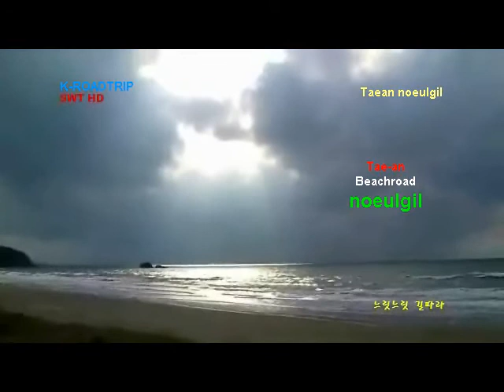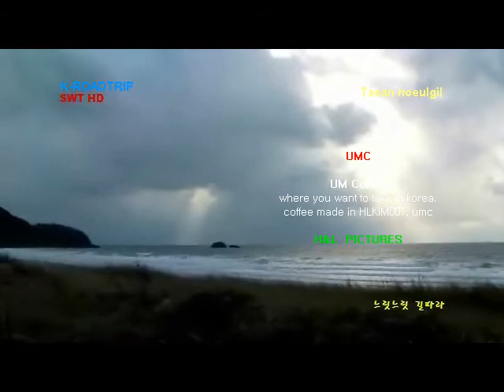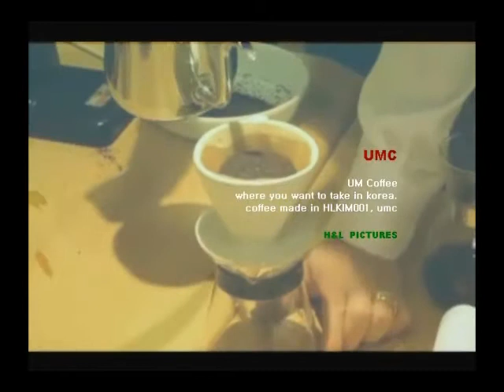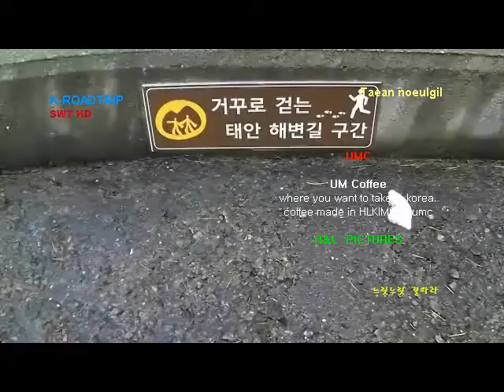K-ROADTRIP KOREA Tae-an beachroad Noeulgil 태안 해변길-노을길 #3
Slow walkingtrail with UM coffee(UMC) in korea

H&L  PICTURES